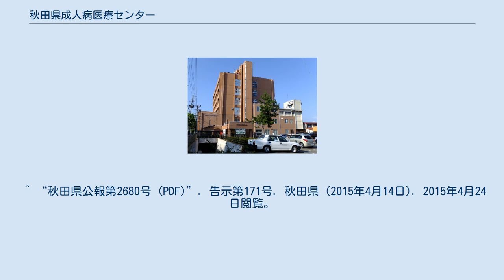秋田県成人病医療センター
秋田県の医療機関_(廃止)
一般財団法人秋田県成人病医療センター（あきたけんせいじんびょういりょうセンター）は、秋田市千秋久保田町にあった病院である。
 秋田県医師会・秋田市医師会などが関係する財団法人によって設置された病院で、秋田市から委託を受け、市立休日夜間応急診療所を併設していた。
だが市が2012年9月から、市立秋田総合病院に平日24時間、小児科医を常駐させ、救急外来に対応する方針を決めたため、市立休日夜間応急診療所は廃止となった。
 運営財団の理事長は、歴代の秋田県医師会会長が兼務していた。
 2015年3月31日、運営組織が解散。
循環器部門は隣接する秋田県立脳血管研究センターに移管となった。
同時に救急告示病院の指定は解除となった。
^ 「小児科医 平日常駐へ 24時間態勢 秋田市立病院が方針」『朝日新聞』秋田版 2012年2月2日 ^ “県成人病医療センター31日で解散、職員16人の再就職未定”. 秋田魁新報. (2015年3月30日). 2015年4月1日閲覧。
 ^ “秋田県公報第2680号 (PDF)”. 告示第171号. 秋田県 (2015年4月14日). 2015年4月24日閲覧。